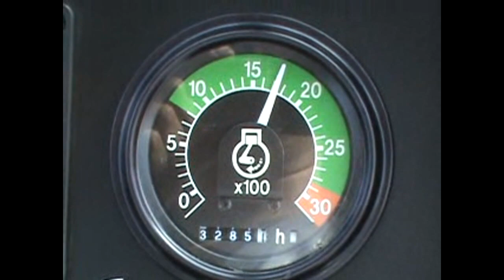Two John Deere Backhoe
John Deere 710G and 710J Backhoe Working together